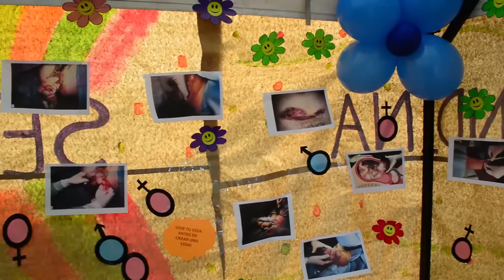Quimbaya Quindío, Magazine 23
Magazine Quimbaya Social, un espacio para estar informado de la actualidad en nuestro Municipio.
Encuentra en esta vigésima tercera edición:

Noticias de la semana:
Alumbrado público en Quimbaya 0.39”
Semana Andina CIC Barrio Cacique 3.16”
Inauguración del Torneo Municipal de futbol de salón (ciudadela) 6.10”
Bingo Amigos por un sueño 8.32”

Lo que hacemos
CERES QUIMBAYA 9.49”
Sección Cultural
Jorge Ignacio Hincapié 12.22”
Orgullo quimbayuno
Don Alirio, Vendedor de forcha y solteritas 15.08”
Cosas y lugares
Finca Hotel Vista Hermosa 17.17”